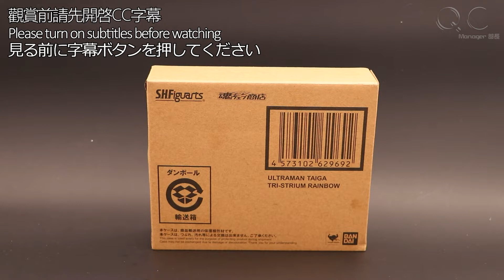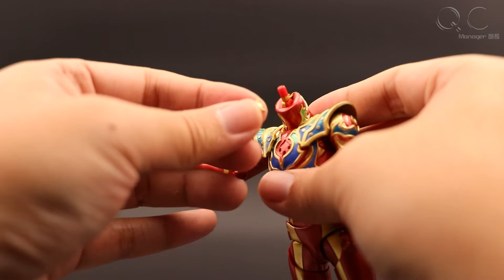Taiga Tri Blade! S.H.Figurearts Ultraman Taiga Tri-Strium Rainbow - QC manager review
Through the production of toys out of the box to tell you the goods need to pay attention to check the details of attention.

透過製作玩具開箱影片告訴大家商品需要檢查注意的細節

このフィギュアレビュー動画は、フィギュアを購入する際に注意すべきポイントをみんなさんにお知らせたいため作ったものです。

Kevin MacLeod創作的「Intractable」是依據 創用 CC (姓名標示) 4.0 授權使用。